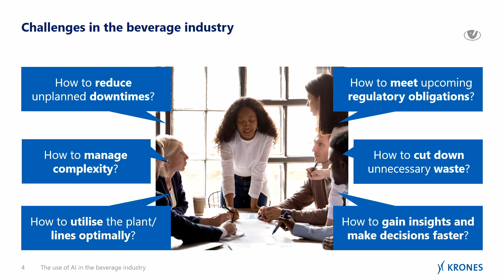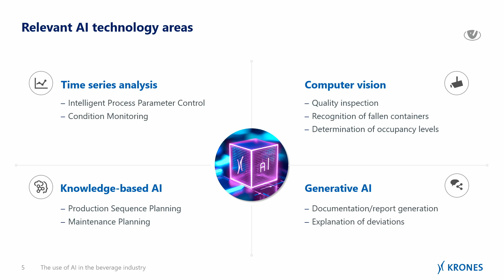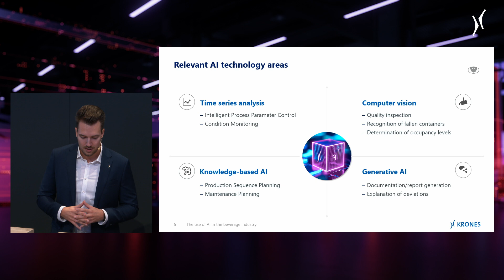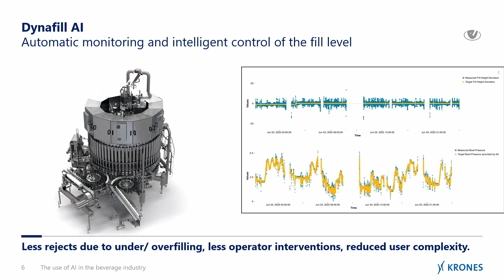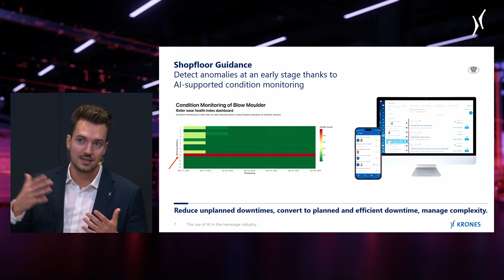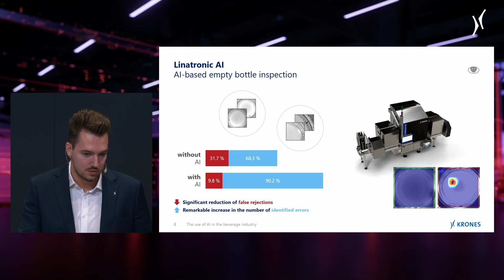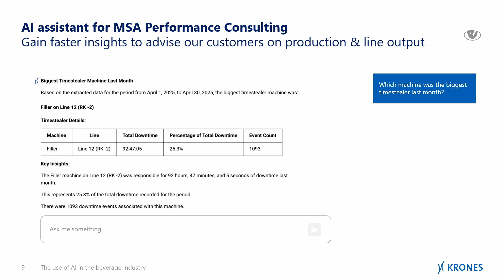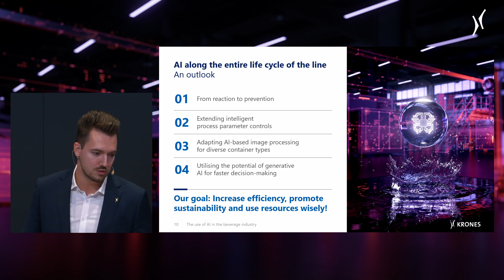Krones Forum at drinktec: The use of AI in the beverage industry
Philipp Olenberg introduces you to our AI solutions at Krones on drinktec Tuesday. He explains the benefits of using AI in the beverage industry with examples of Krones machines that already use generative AI in different aspects of beverage filling and packaging.